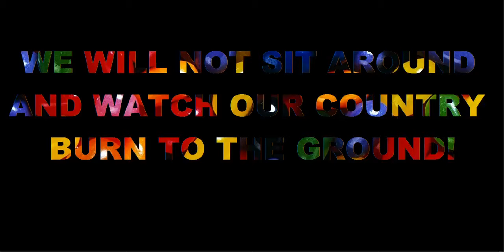Spill The Beans Mad Man Music Video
Dear Zuma,

Due to your misconduct and continuous corruption our country lies in ruins.

Sincerely
Spill The Beans